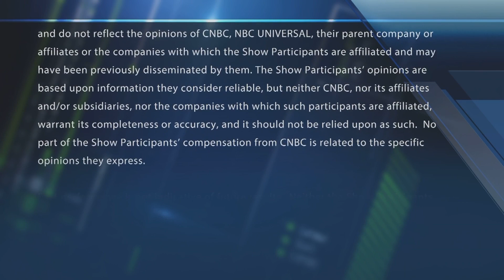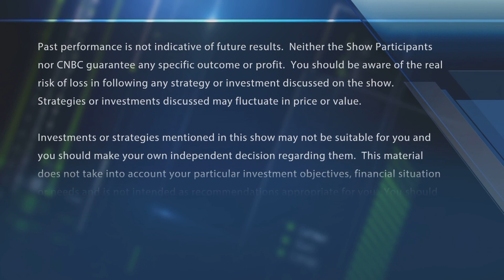Merck's J&J partnership reminiscent of penicillin in 1942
CNBC's Meg Tirrell on the partnership between Merck and Johnson & Johnson partnership to manufactures J&J's Covid vaccine. With CNBC's Melissa Lee and the Fast Money traders, Guy Adami, Tim Seymour, Dan Nathan and Bonawyn Eison.